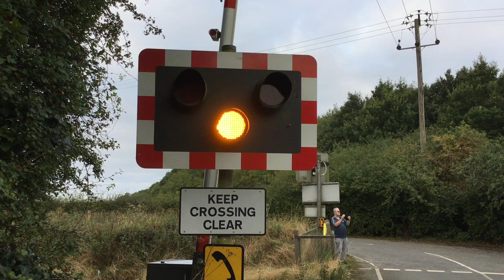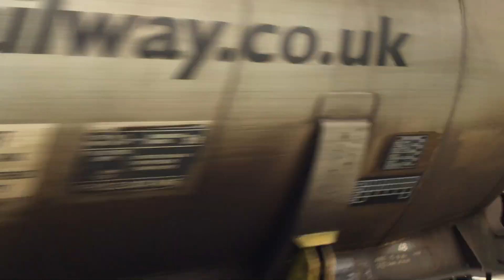Lissingley Level Crossing - Lincolnshire (18/09/2024)